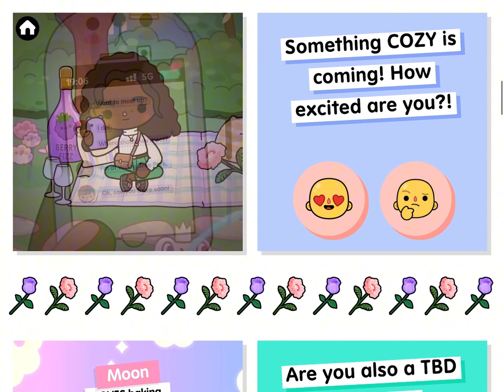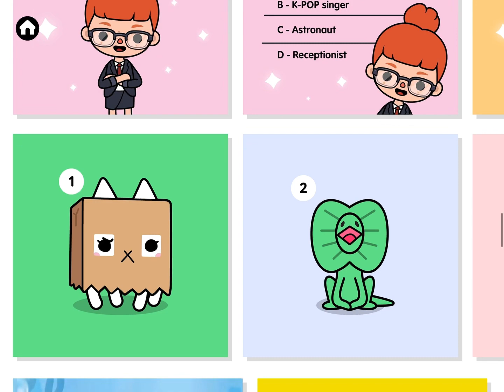Checking out the new mix in to a boca